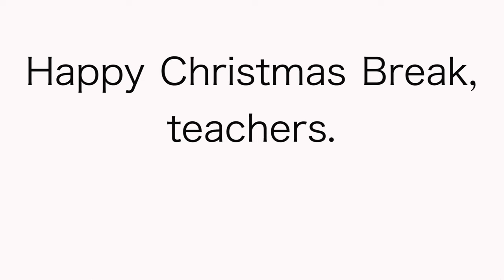Teaching is Tiring (and worth it)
One time in 6th hour I said “Man I’m tired.”
A kid looked at me and said, “Teachers always say they’re tired.”
Yep, grading 160 papers within a week is tiring.
Composing and giving an original, 20 minute-long memorized speech in front of 30 people 6 times a day, everyday, 180 days a year is very tiring.
Especially when your speech is competing with iPhones, laptops, and Minecraft.
It’s tiring when parents tell you how to do your job.
And having to hold your bladder for an hour is tiring.
Stopping bullying is tiring.
So is feeling like you have to bring your best energy to work every single day.
Or feeling like politicians think you’re a waste of resources
And the media thinks you’re a glorified babysitter.
Cleaning up finger paint, glitter, and vomit is tiring.
Teaching discipline to 12 boys is tiring
Parent teacher conferences are tiring.
It’s tiring seeing kids come to your class hungry and tired themselves.
Reporting abuse is tiring.
Teaching grammar to a generation of texters and tweeters is tiring.
So is prepping kids for tests that will decide their future.
Renewing your license every few years to keep your job is tiring.
The month of May is tiring.
So is being trusted to help shape the future hundred’s of young people.

Chaperoning dances,
Coaching soccer,
Professional development,
Writing lesson plans,
20 minute lunches,
Standing up all day
Being stern
Being goofy

Is tiring.
Being a teacher is tiring.

But when a student shows you their first college acceptance letter,
Or reads for the first time,
Or realizes the immense power of their words,
Or stands up to a bully in the hallway,
Or sits with the lonely kid at lunch,
Or geeks out about the ending of a novel,
Or bursts through the door of your classroom one morning to tell you they know what they want to do someday,
Or learns from their failure,
Or can finally solve this equation,
Or starts believing in themselves right before your eyes,
Or returns to your class years later to thank you,
Being tired is worth it.